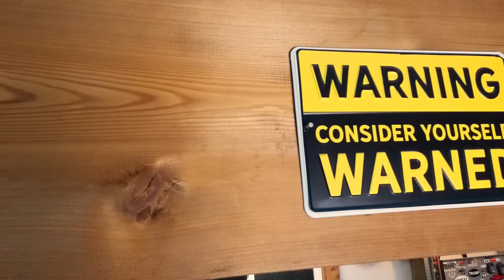Building the Ultimate Adirondack Chair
In this video, I'm going to show you how to build the Ultimate Adirondack chair. This chair is perfect for any outdoor space, and it's incredibly easy to build.

If you're looking for a unique and stylish addition to your outdoor space, then you need to build some of these chairs! This video will show you everything you need to know to build the Ultimate Adirondack chair. So be sure to check it out!

Here are some of the tools I used in this video.

▶ RZ Mask M1
▶ Estwing Rubber Mallet
▶ Digital Angle Finder
▶ WEN Oscillating Spindle Sander
▶ WEN Band Saw
▶ Japanese Hand Saw
▶ Countersink Drill Bit Set